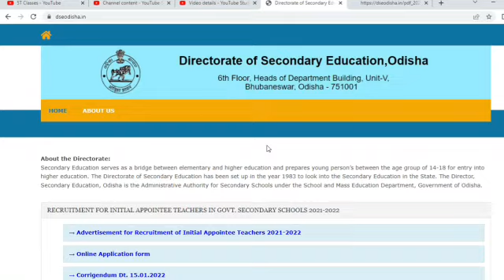CHT-2022/Final merit List published II 5T CLASS II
CHT-2022/Final merit List published

 II 5T CLASS II